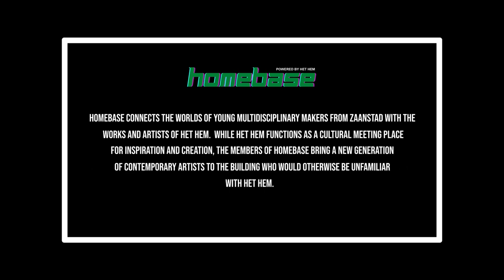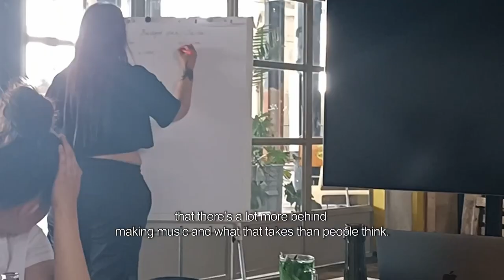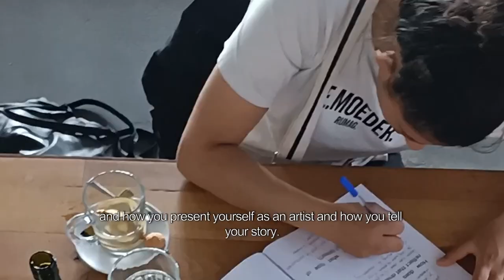Documentary: Homebase Music Talent Programme 2022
We are proud to release the 2022 HMTP documentary on International Women's Day.

Last year, the Homebase Music Talent Programme (HMTP) was launched with participants Fabs, Reanny en Saïda Galadi - a talent development project initiated by Het HEM, in collaboration with rapper Ella John, aimed at coaching and supporting female artists for a career in the music industry. The energy, focus and growth of the participants has been documented by Homebase participant Giovanni Tuinfort, who followed them the past year with his camera. In the documentary, the talents tell us about their experiences; you can relive their performances during Homebase Connects; and coach Olga Zegers praises their development.

The HMTP is part of the Homebase programme run by and for the creative community from Zaandam.